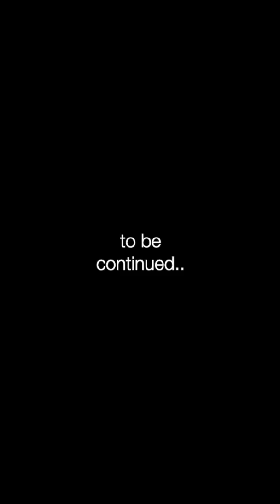How penicillin was invented part - 2